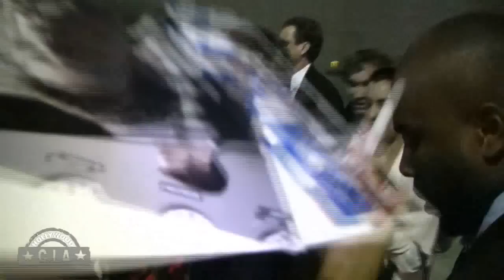Ryan Phillippe DATING Amanda Seyfried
Ryan Phillippe who dumped his pregnant girlfriend is now rumoured to be dating Amanda Seyfried.